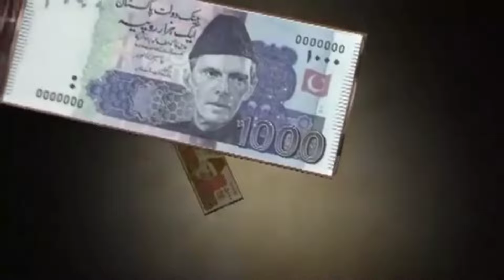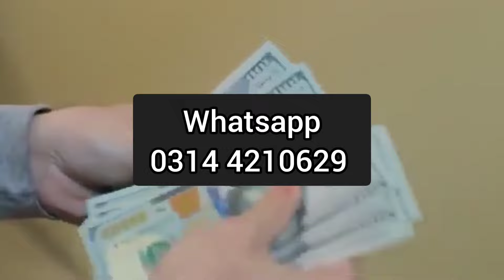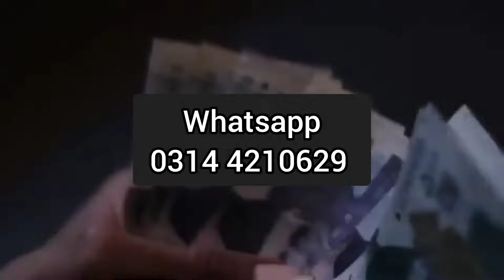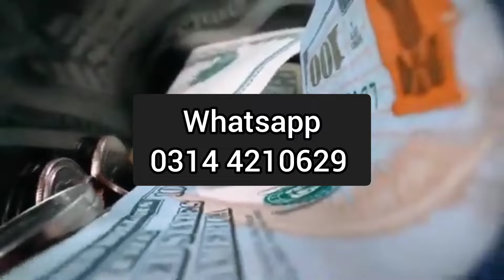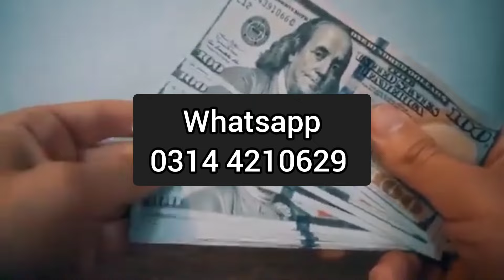Best Investment In Pakistan For 2024 I PakistanandWorldTv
Steel Investment In Pakistan
Silver Investment In Pakistan
Best Investment Plan In Pakistan
Buisness Ideas In Pakistan
Real Estate Buissness In Pakistan
Predictions About Gold Rate In Pakistan
Economy Crisis